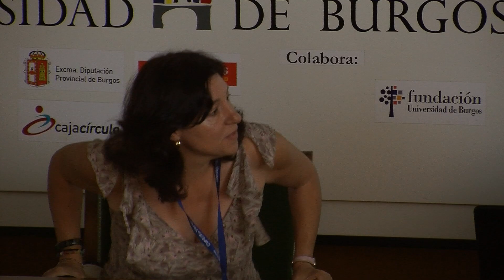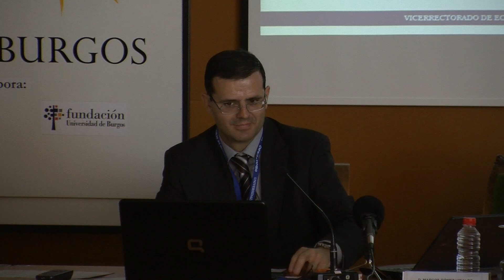La Administración Electrónica en la práctica. Esquema de seguridad. Marcos Gomez Hidalgo.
"La sociedad de la información, la seguridad y el Esquema Nacional de Seguridad"
Profesor: D. MARCOS GÓMEZ HIDALGO
Subdirector de Programas. Instituto Nacional de Tecnologías de la Comunicación (INTECO)